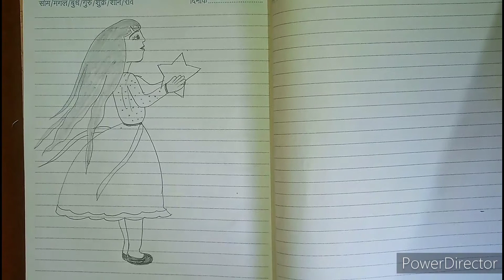a girl with star drawing |easy drawing| doll drawing